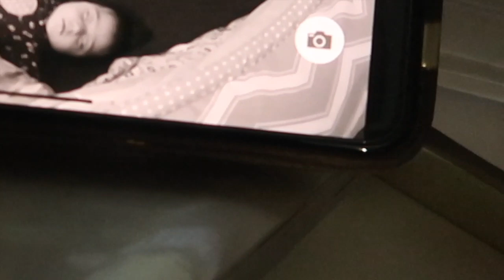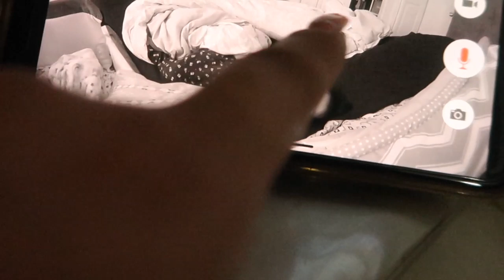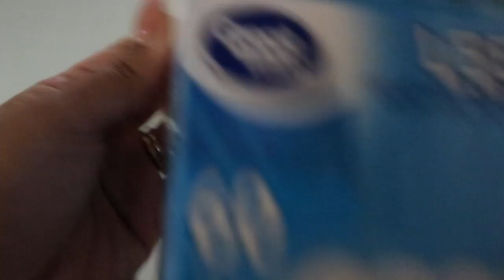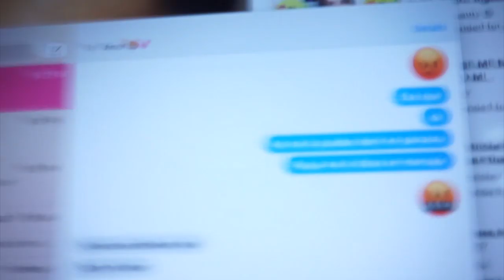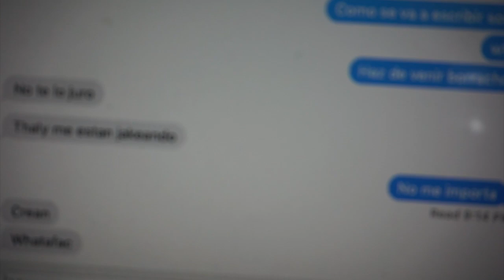Le Hice Una Broma A Mi Esposo 😂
Hola!!
BIENVENIDAS!

♡:::::: CONTACTAME ::::::♡

thalyy

thalyPINK